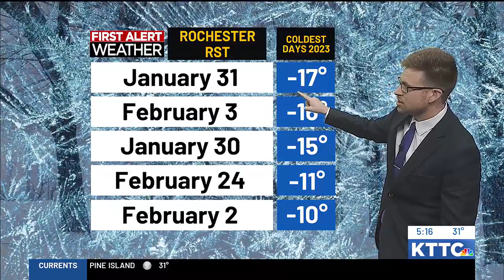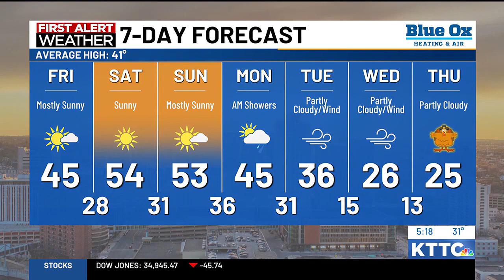David's 5 am Forecast